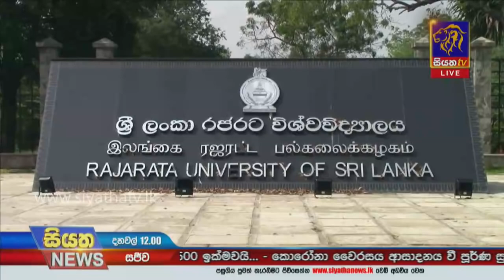Siyatha News | 12.00 PM | 17 - 03 - 2021